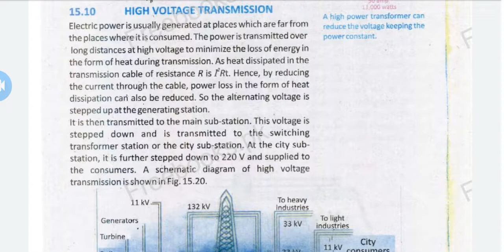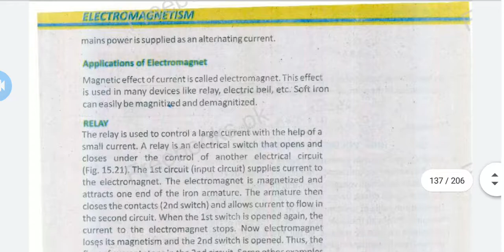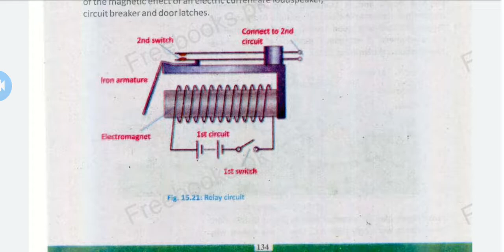Physics 10th High Voltage Transmission, Application of Electromagnet (Ch#15)